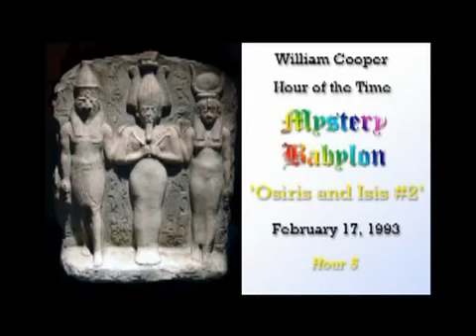Bill Cooper Mystery Babylon Hour 5 Osiris & Isis Part 2- 2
**Mirroring Occult Agendas Series**
This is the complete series. All music has been edited out of this version. This practically have no influence on the understanding of this series, and will save you hours in the end. Originally the series is 43 hours long, but with removed pauses, and removed talk about out-dated meetings, I have saved you around 4-5 hours.

Apart from that, nothing has been touched, and is presented here as it was in The Hour of The Time radio show, hosted by William (Bill) Cooper.

You might want to keep a pencil and paper to hand. Try to listen to all the lectures in order. Otherwise you will fail to fully comprehend latter episodes .

It's hard to explain what it's all really about, but all you have to do to find out, is watch it all in it's entirety. You will not regret it.

Rest in peace, Bill.